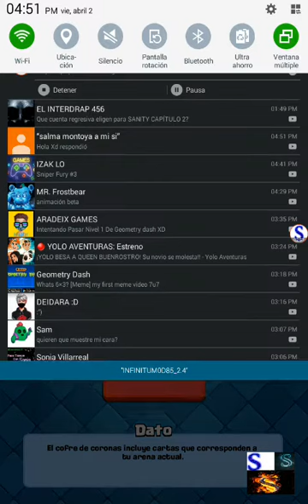Jugando clash royale